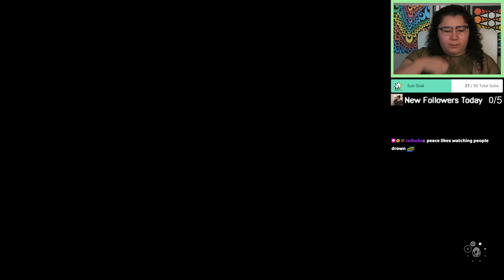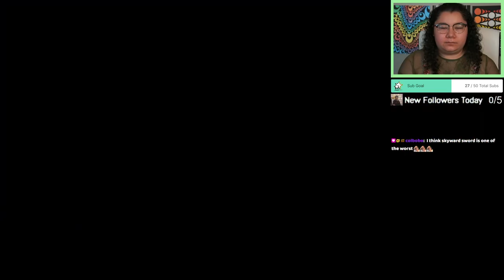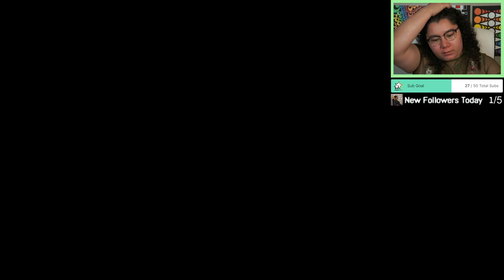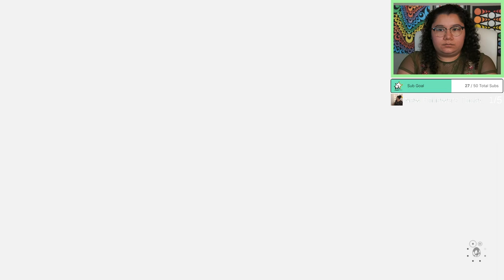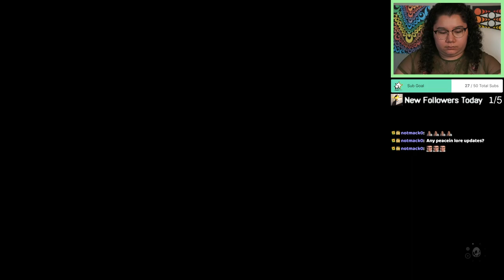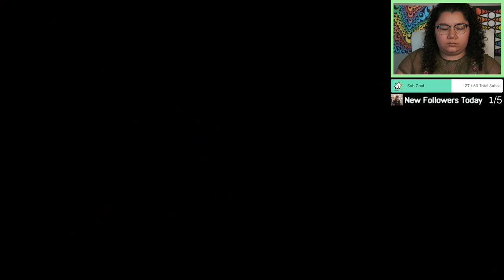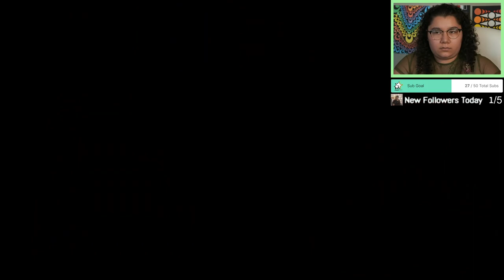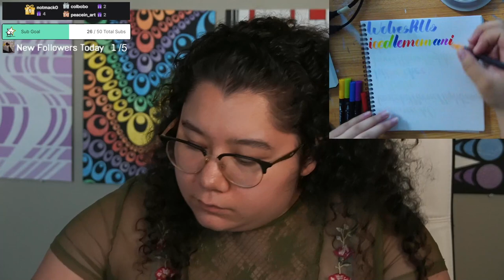6/28/23 DON'T FALL FOR THEIR SIREN SONGS! - TLoZ: Link's Awakening Blind Playthrough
Time Stamps
00:00:00 Starting Soon
00:05:10 Intro
00:07:00 TLoZ: Link's Awakening
04:08:00 Thanking Subs Calligraphy